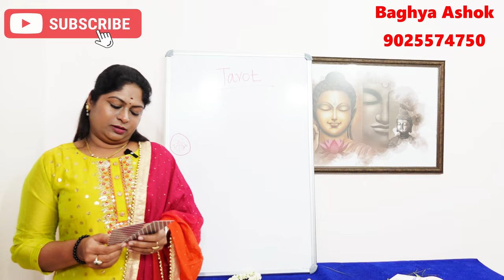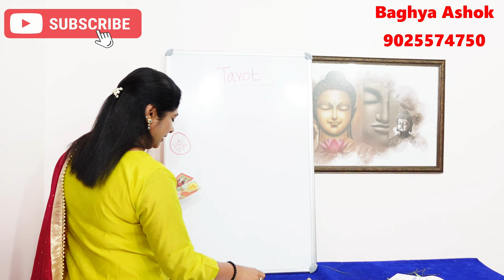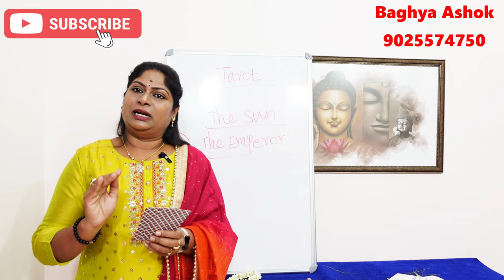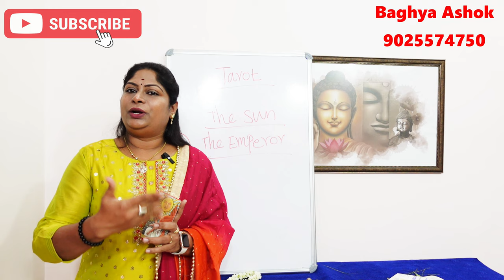அரசு வேலையில் உள்ள பிரச்சனைகள் தீர அரசாங்க வேலை கிடைக்க அரசியலில் சாதிக்க | arasu velai kidaikka